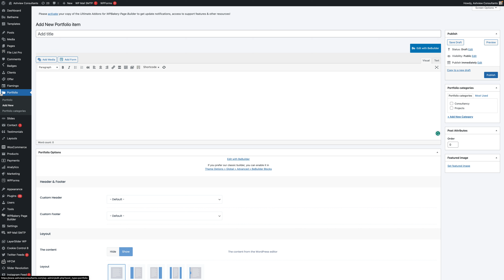How to add projects to the Ashview Website